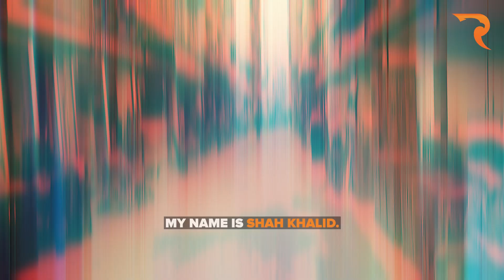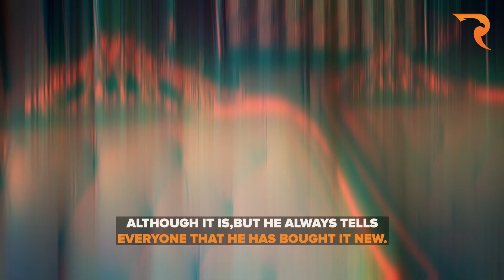Banker Say Zyada Polish Walay Ki Kamai? |Sarak Kahani Ep.1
We are so busy building up our lives, daily we travel back and forth from home & office, giving our entire life to earn better. And then there are people always right beside us whom we fail to bring our notice on, earn so much more than us doing what they love. Raftar brings you a special segment called “Sarak Kahani”.

In Sarak Kahani you will get to know how people are doing hard work but none of them are being highlighted.

In the 1st episode, we will introduce to you a polisher who earns more than a banker in a month. Let us hear and see how he does it.